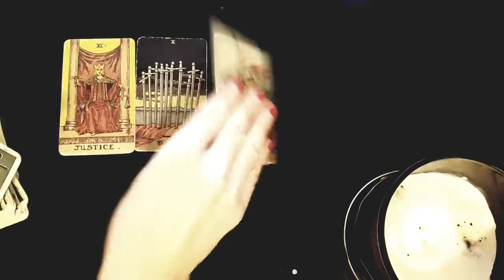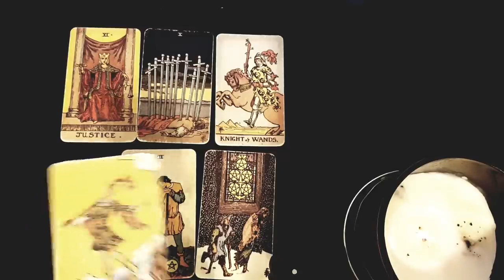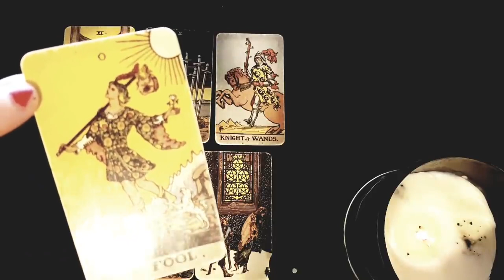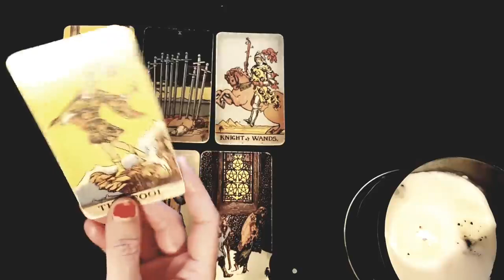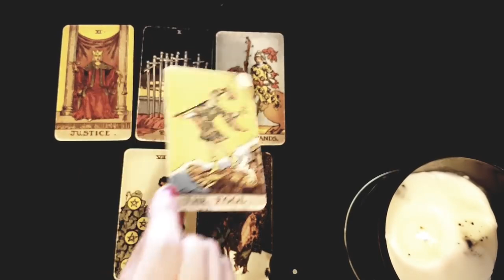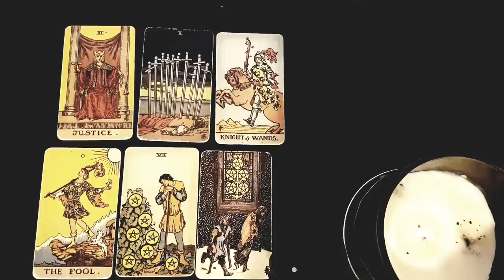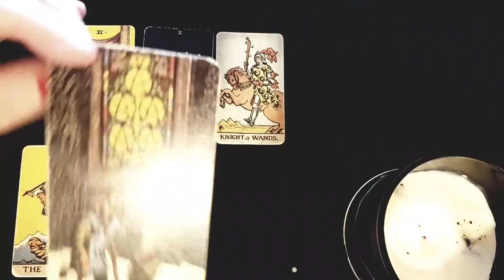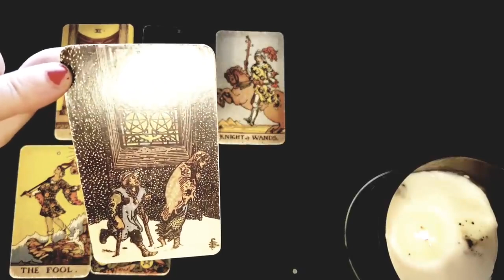AQUARIUS ❤️😍 THIS IS WHAT THEY WANT TO HAPPEN BETWEE YOU TWO! ❤️😍MID MARCH 2023 TAROT READING